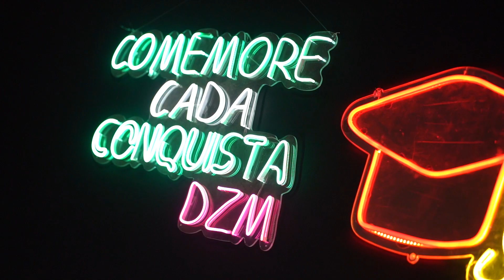Colação de Grau | TXXI Medicina UFGD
Colação de Grau | A TXXI Medicina UFGD formou! 🎓